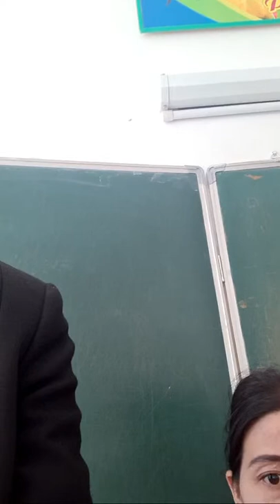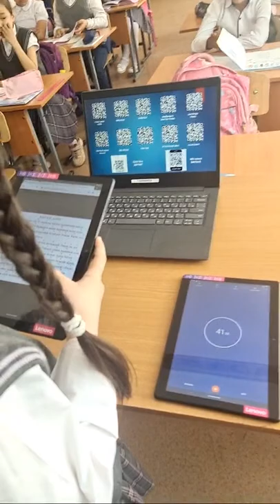3 A. QR код арқылы оқылым